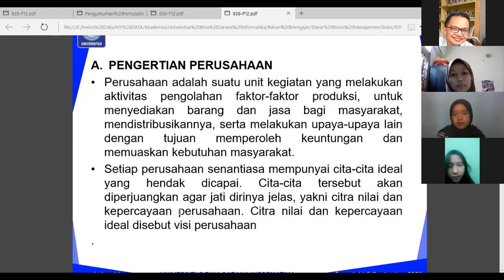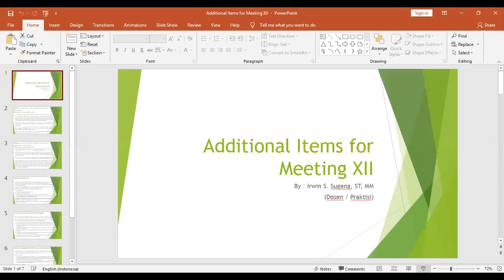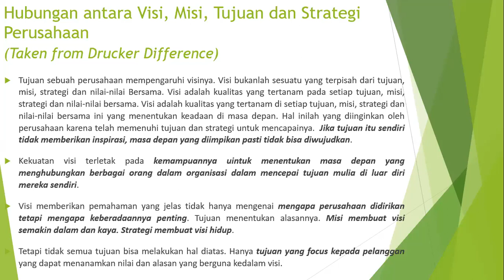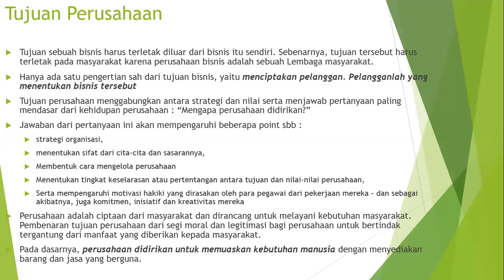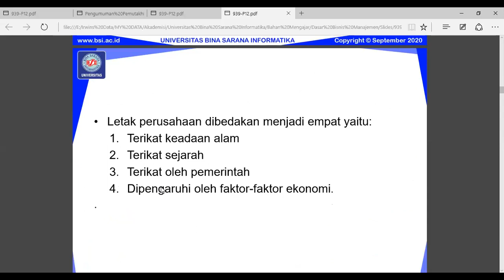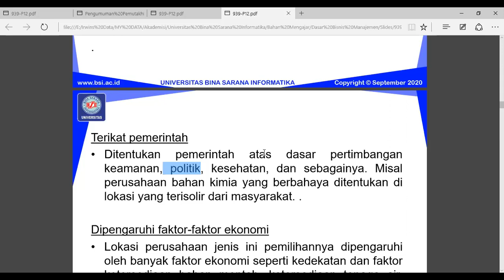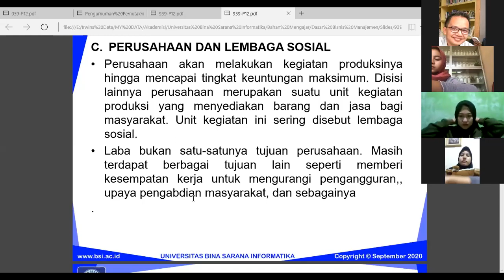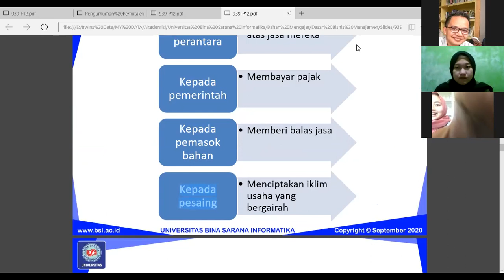Rekaman Zoom Mata Kuliah Dasar Manajemen dan Bisnis - 64.1A.06 (Sesi 1)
Rekaman Zoom Sesi 1 tanggal 10 Desember 2020 untuk mata kuliah Dasar Manajemen dan Bisnis kelas 64.1A.06